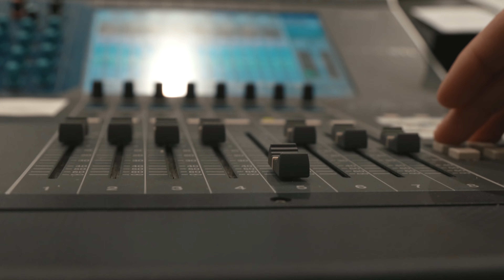Super Saturday 2023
Spring Sing 2023 is here! Club shows spent most of Saturday — Super Saturday — making sure they STAND OUT by making final improvements and rehearsing for the first time with the tech crew!